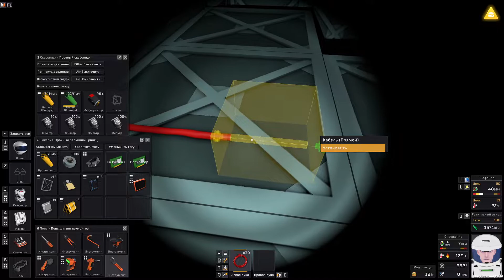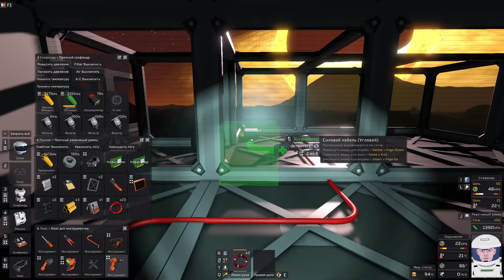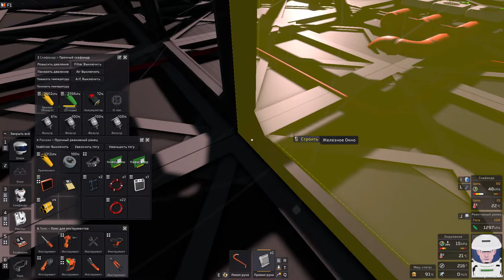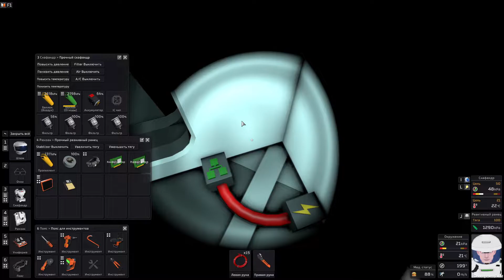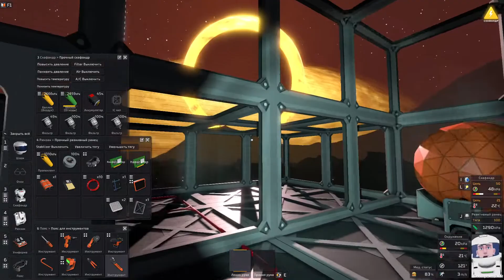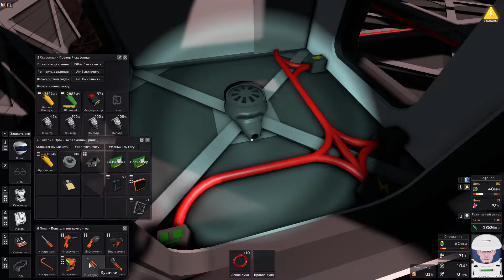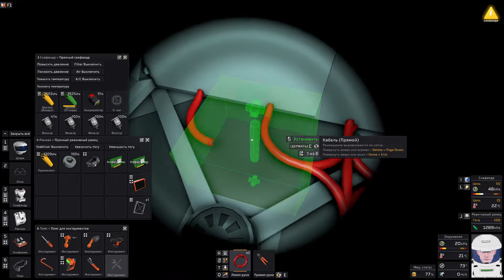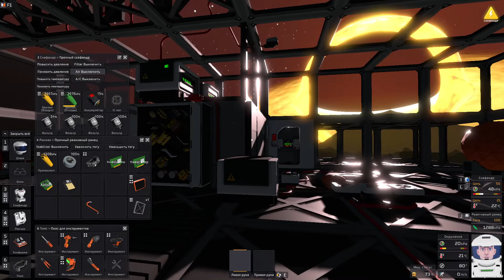Stationeers - Постройка теплицы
Хватит мучать печь, на очереди постройка теплицы. Надо же где то брать кислород